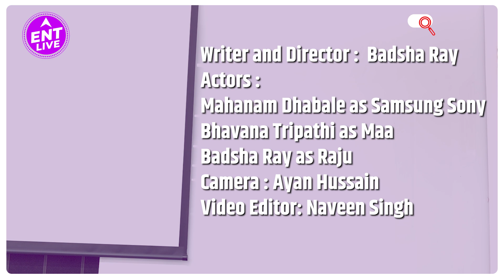Pathaan Full Movie Instagram पर देख Shah Rukh Khan Fan हुआ पागल | Crime Kerosene | ENT LIVE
Pathaan का First Day First Show देखकर Fans ऐसे पगलाए कि पूरी फिल्म ही  Instagaram पर छाप दी. देखिए क्या हुआ जब शाहरुख के फैन राजू ने पठान की टिकट बुक की लेकिन उससे पहले ही उसने Instagram  चेक करने की गलती कर दी. आगे क्या हुआ? देखिए हमारा ये Pathaan Spoof Video.